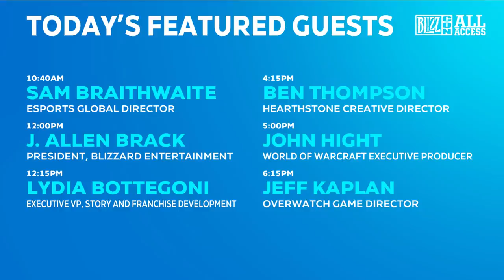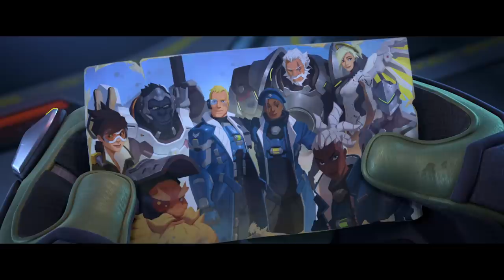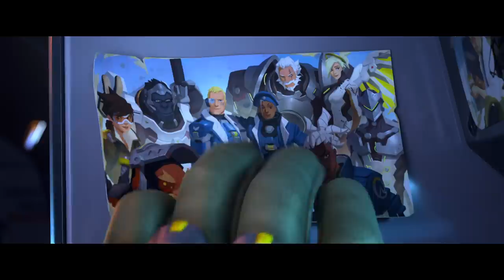BlizzCon 2019 Opening Ceremony